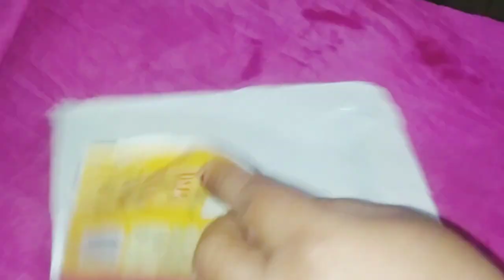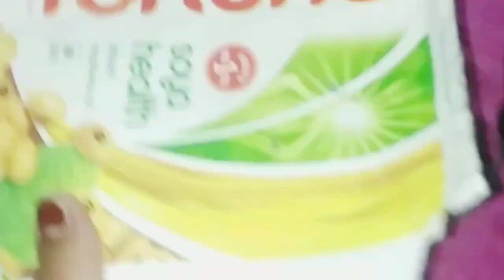ग़ैस्कटॉप पर कटोरी के को डालते ही चौक जाओगे ka हर महिला का काम होगाkitchen tips#kitchenhaeks#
ग़ैस्कटॉप पर कटोरी के को डालते ही चौक जाओगे ka हर महिला का काम होगाkitchen tips#kitchenhaeks#kichen tips

AARti ki rasoi
AARti ki rasoi
vloggermunni